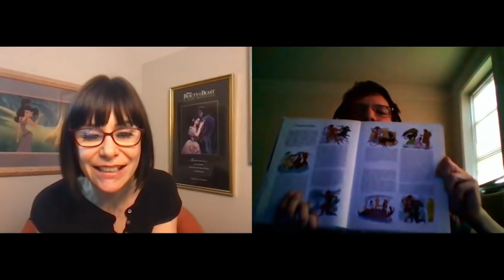Channel Trailer, Celebrity Video Chats, Susan Egan, Irene Bedard, Brittney Karbowski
Susan Egan, Megara from Disney's Hercules

Irene Bedard, Pocahontas

Brittney Karbowski, anime voice actress